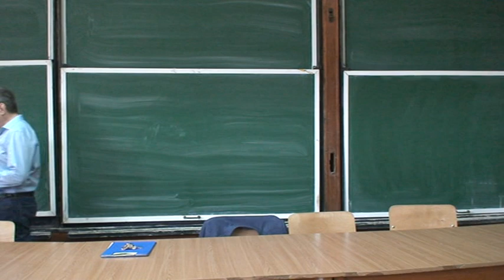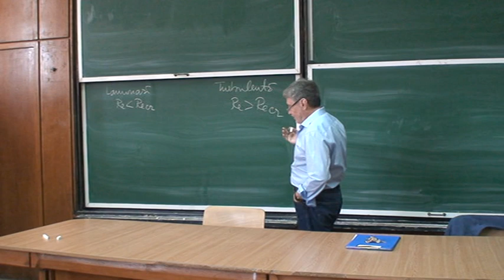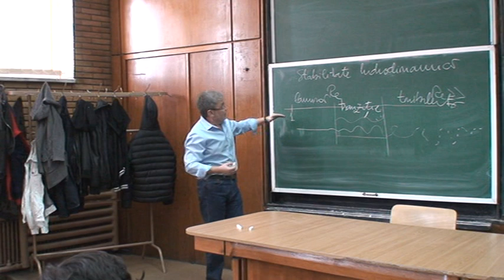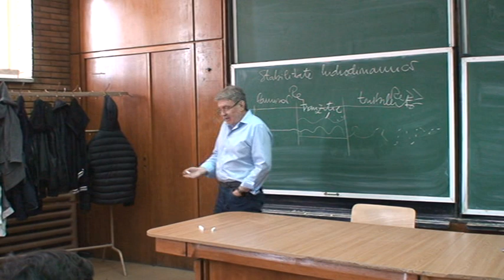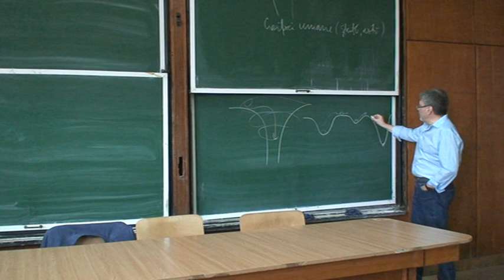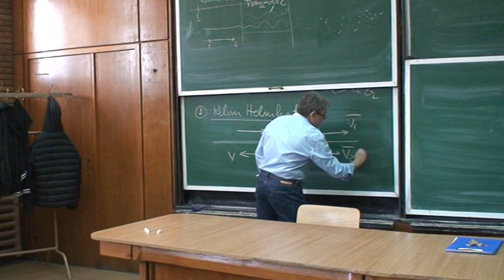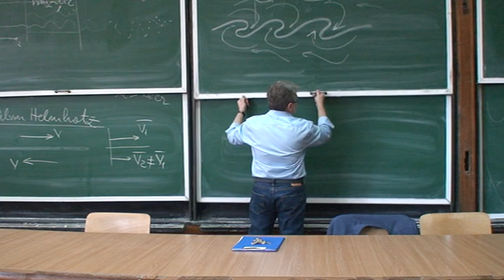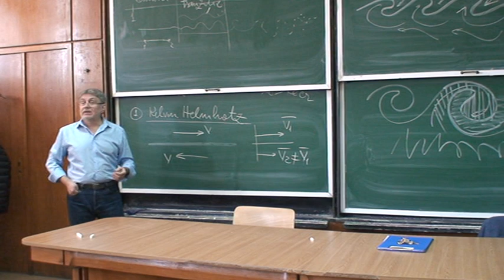Mecanica fluidelor C. Balan_2015-2016_Curs 17.1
Stabilitate hidrodinamica